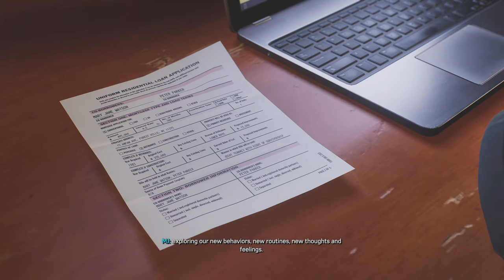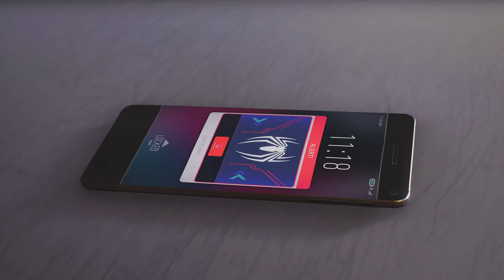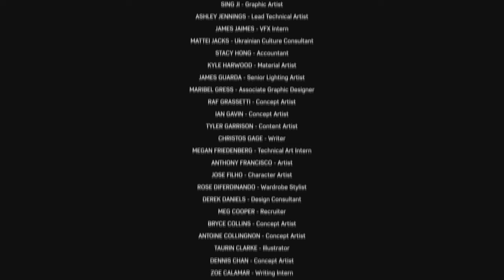Spider-Man 2 PS5 Gameplay Final Part- HEAL THE WORLD